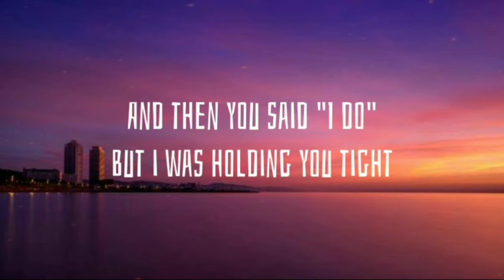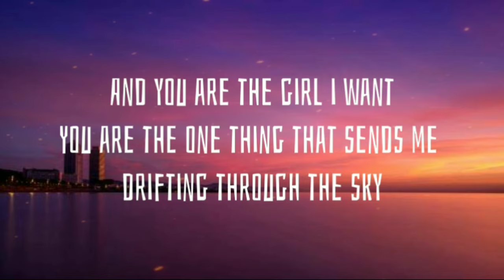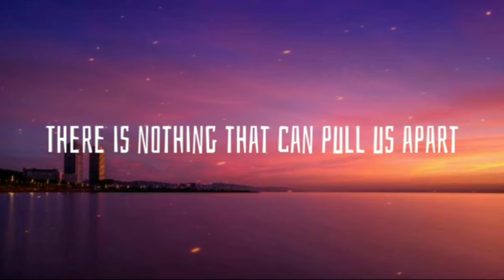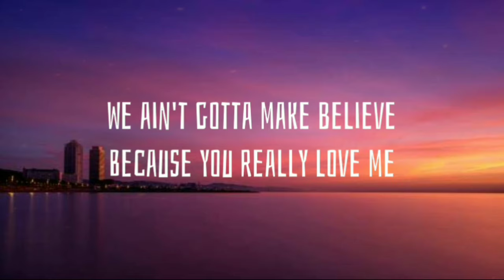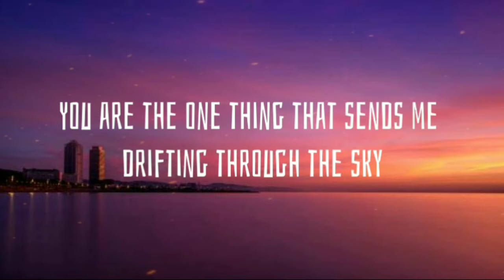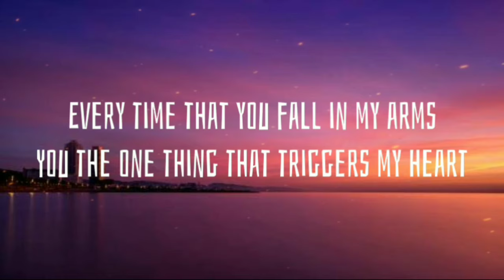Chris Brown - Girl I Want ( Lyrics ) feat. Justin Bieber [ Jayfiitz Chill Remix ]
Girl I Want - Lyrics

Verse 1
Remember when we were young
We dreamt about getting older
Driving vintage cars
I wanted you to give me your heart
And then you said "I do"
But i was holding you tight
Oooh tonight is not a dream

Pre Chorus
And i want your love
Inside my head with your signature
And you are the girl i want
You are the one thing that sends me drifting through the sky

Chorus
Every time that you fall in my arms
You the one thing that triggers my heart
Take me to the stars
Up up and away
It dont matter how far
Wherever you are
There is nothing that can pull us apart
We can travel to Mars

Verse 2
Remember we would sit and stare
At the sun going down and the stars are shining
We ain't gotta make believe
Because you really love me
So imma give you everything i got